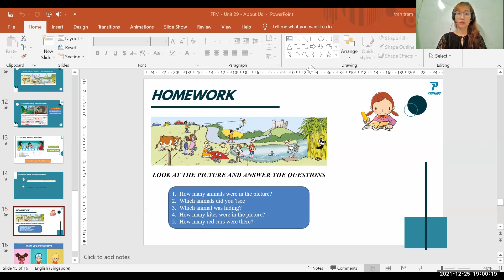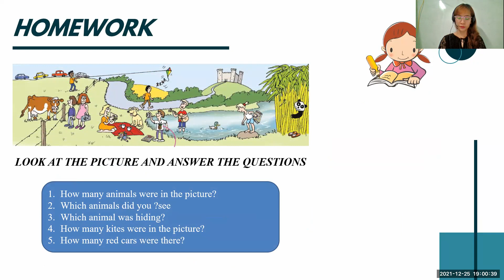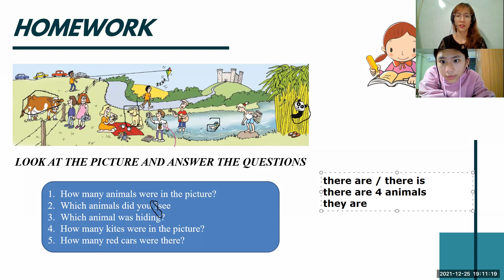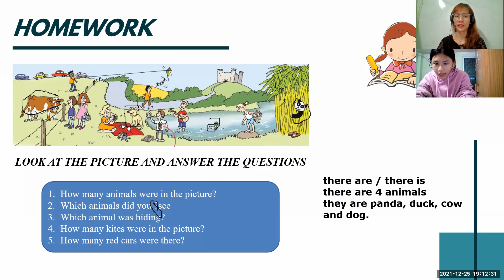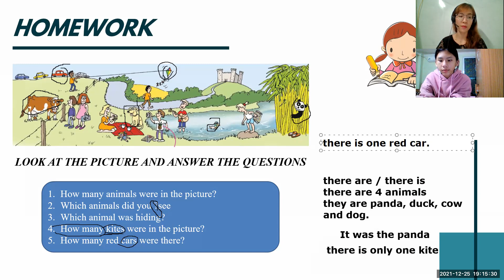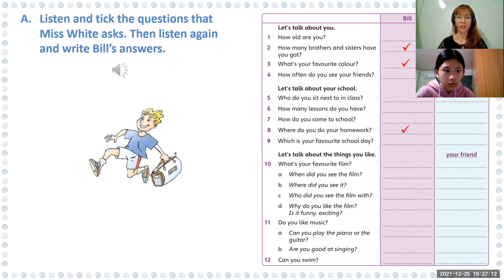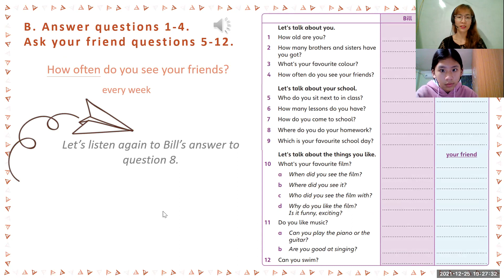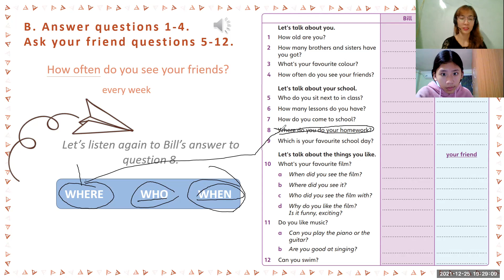pk2105063 Unit 30 about us 25 12